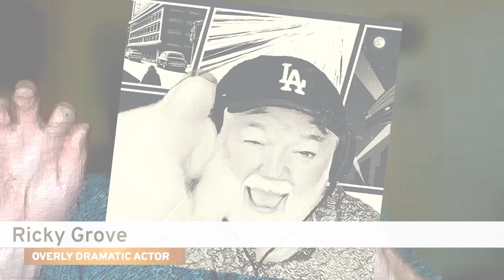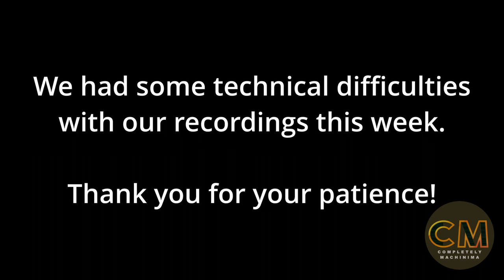S4 E122 M/F Toxic Relationships: Vigilante & Flite (Mar 2024)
In this ep, we discuss two machinima films dealing with thematically similar issues, albeit presented with different treatments: Vigilante is made in GTA5 and tells the shocking story of how the lead character became cyberpunk.  The second is a futuristic yet somehow more traditional gender-based story made in UE5.  It is presented as a proof of concept for a proprietary tool made by its creator, who is none other than the VFX Oscar-winner Tim Webber in his directorial debut.

1:36 Vigilante discussion
19:39 Flite discussion - its so good, how do we talk Phil out of quitting machinima filmmaking?!

Credits -
Speakers: Phil Rice, Tracy Harwood, Damien Valentine
Producer/Editor: Phil Rice